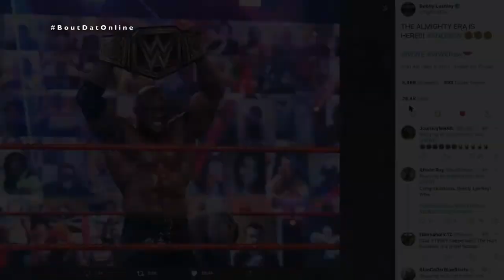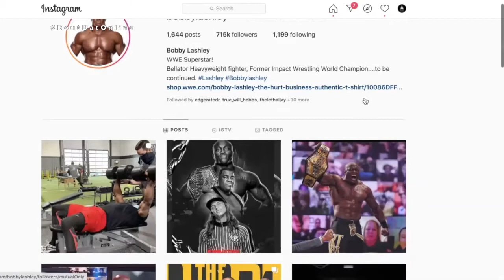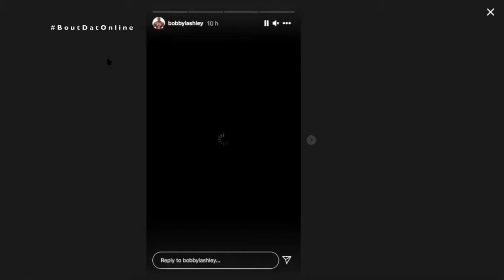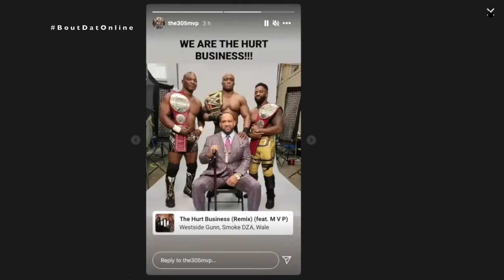AND NEW!!! WWE Champion BOBBY LASHLEY Captures Gold Beating THE MIZ On WWE RAW!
CONGRATS TO LASHLEY!